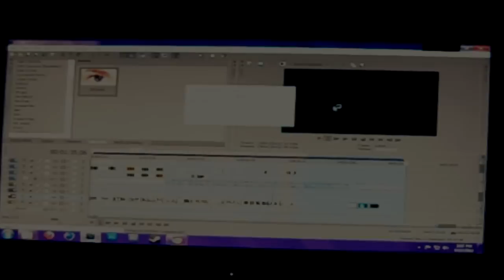Forwerde (150 sub. clip) app Advanced Work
Ty 4 150 subs. i made clip and app for Advanced Work i hope you like it..

Song : The Flashbulb - Undiscovered Colors

Program used : Sony vegas pro 10 , Cinema 4D , HLAE ,  photoshop cs5 ..